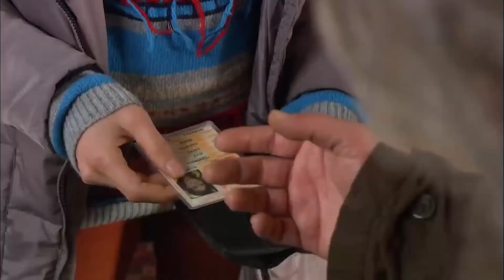Lo Que Le Sucedió A Asiye Es Difícil - El Pañuelo Rojo Capitulo 46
El Pañuelo Rojo Capitulo 46 - Lo Que Le Sucedió A Asiye Es Difícil
Me voy de aquí...